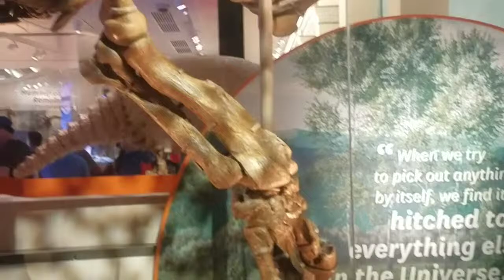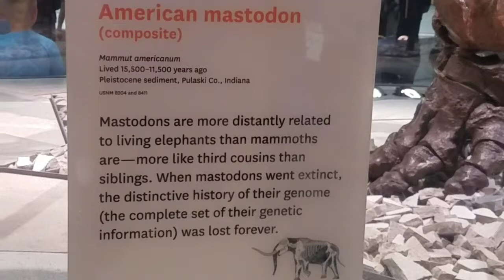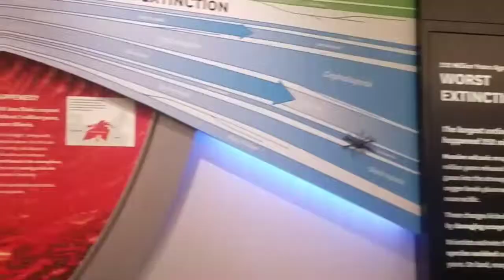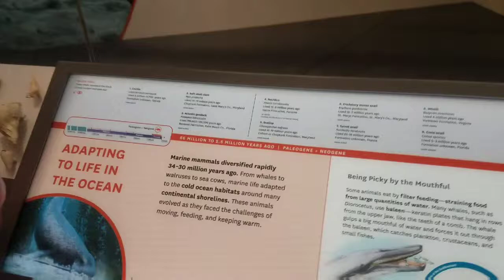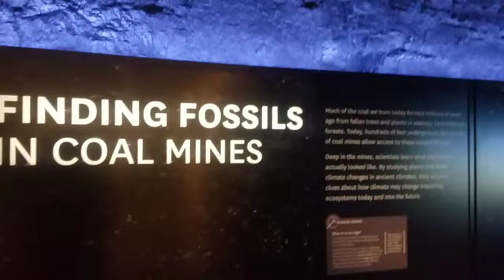Smithsonian dinosaur grand opening